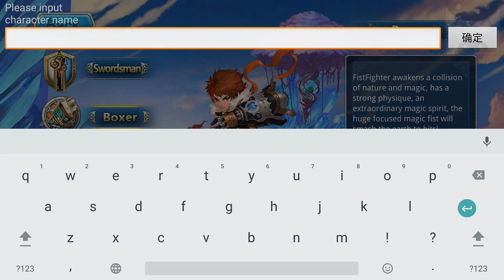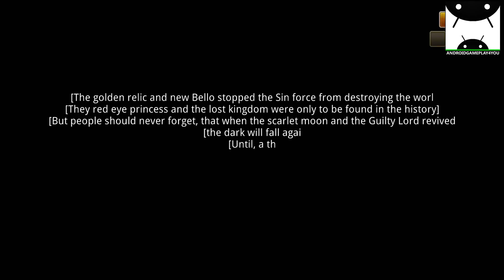Zeon Android GamePlay Trailer [1080p/60FPS] (By EYOUGAME)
The most expecting MMORPG of 2016!
“Zeon” is a greater classic MMORPG game ever with cute style which cost millions dollars to present. It had archived new milestone in mobile game industry by providing high definition gameplay, fascinating character skills and variety of interactive dungeon mode. To protect the land against Lord of Sin, we are seeking for brave warriors to join our alliance in battlefield. Let’s join our alliance and experience the thrilling and mysterious adventure together.

[Game Characteristics]
* New milestone in mobile game community
As a mobile online game, “Zeon” had put much of effort into social communication. Friends system included intimacy, enemy and blacklist. From here, it was extended to couple, apprentice, team, guild, clan and other social community. Players who were staying far away from each other able to communicate immediately and most important you can make friends from all over the world. Besides, we had provided voice chat feature in game and it made the communication between players more convenient.

* Hot Blooded PK
In “Zeon”, we have various kind of real time PK mode such as Colosseum, Royal War, Sin Battlefield, Camp war and so on. Are you excited with these activities? Let’s join us now!

* Creative Pet Cultivation
There are more than 10 types of pets in “Zeon”. Cute or cool pets are up to your choice. You can swap your dream pet anytime during the game because it will not influence your total CP at all. Other than common pet level up, you can boost the pet potential by using pets’ soul or giving favorite gift to pet.

* New Interesting Gameplay
Most popular gameplay already released in our “Zeon”. In addition, we had created some special mode for players. It is such a great game worth a try.

* Red Packets was Available
Any recharge in this game will obtain a chance to gift red packet to everybody in the server. This action is free of charge and will not consume any diamond or item. Do not miss this chance to grab it when you received the relevant announcement in the game.

Follow our Facebook fan page for more further news!

DOWNLOAD